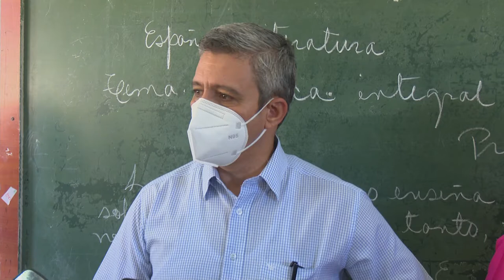Constata Viceministro Primero marcha de programas de desarrollo local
El Viceministro Primero Luis Perdomo Dileya, inició una visita de trabajo a la provincia Granma, acompañado por las ministras de educación, Ena Elsa Velázquez Cobiella, y de Trabajo y Seguridad Social, Martha Elena Feitó Cabrera.La comitiva dialogó con profesores y estudiantes del Instituto Preuniversitario Francisco Vicente Aguilera, y con pobladores de los repartos bayameses Pedro Pompa y Latinoamericano.